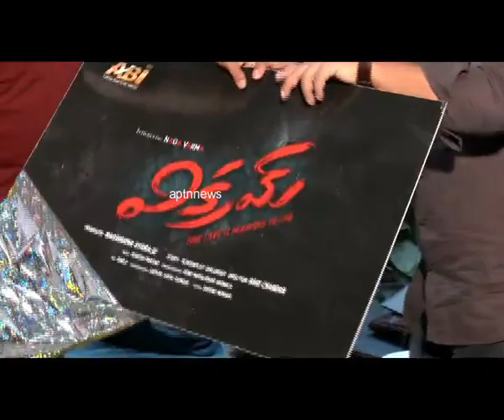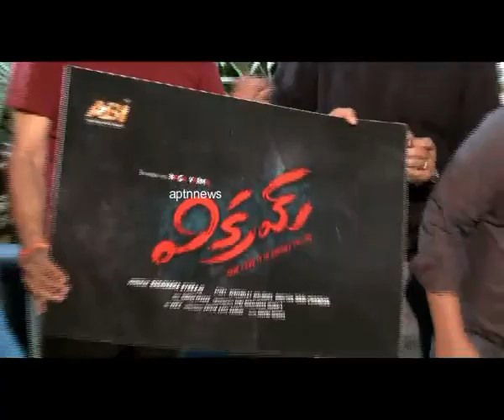Vikram Movie Song Released Music Director Koti|| Hero Nagavarma# Harichandan# music sureshprasad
Vikram movie# first song release by koti# hero, producer Nagavarma# director harichandan# music  sureshprasad